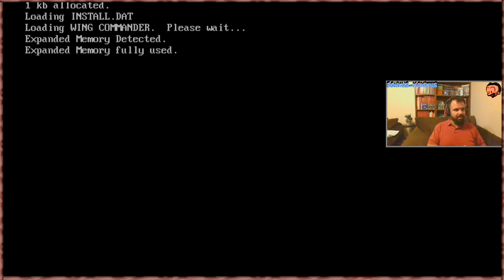Valgard 2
This is another patrol for Kilrathi likely looking for the wrecked depot.  Although there are more enemies than last time, the encounters are not overwhelming, even when you deal with multiple waves.